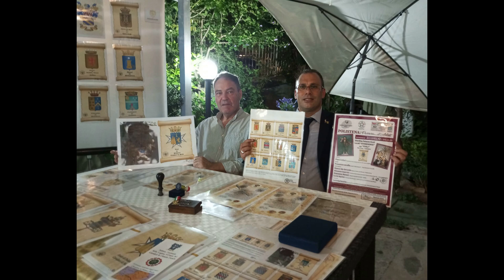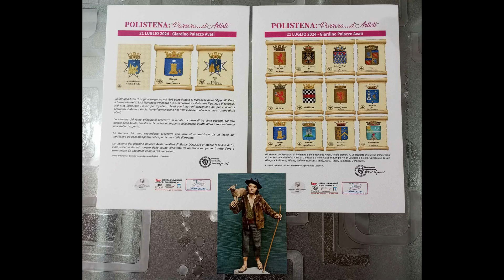“Parrera…d’Artisti” Polistena 21 luglio 2024 – lo stemma della famiglia Avati restaurato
La manifestazione si è svolta nello splendido giardino di Palazzo Avati Locali “STONEHENGE” oggi “EVOLI” in via Croce. Conduce l’evento Piero Cullari Presidente dell’Associazione Culturale “Girolamo Marafioti”, dove ha presentato Francesco Laruffa della società “il Marchese srl”, ha nei suoi saluti sottolineato l’importanza di questi avvenimenti storici. Il primo ad intervenire è stato Vincenzo Guerrisi Presidente dell’Associazione Culturale “Domenico Rocco Guerrisi”, che ha parlato del restauro dello stemma della famiglia Avati cavalieri di Malta (a cura di Vincenzo Guerrisi e Massimo Angelo Erico Cavalloni), sui cavalieri templari ai feudatari di Polistena (CONVEGNO DAL REGNO DEI MORGETI AI CAVALIERI TEMPLARI – “GLI ALTAVILLA NELLA PIANA DI GIOIA TAURO AI CAVALIERI TEMPLARI DI GERUSALEMME”). Poi è stata la volta di Lucia Aquino storica dell’arte, che si è soffermata sugli artisti polistenesi. A questo punto c’è stato l’intervento del professore Francesco Morani che ci ha parlato dei suoi antenati gli scultori Morani, infine la Docente di Storia dell’Arte Contemporanea Isabella Valente ha concluso i lavori parlando degli artisti polistenesi gli scultori Morani-Jerace e Giuseppe Renda. Qui di seguito troverete le foto della manifestazione “Parrera…d’Artisti” Polistena 21 luglio 2024 – lo stemma della famiglia Avati restaurato